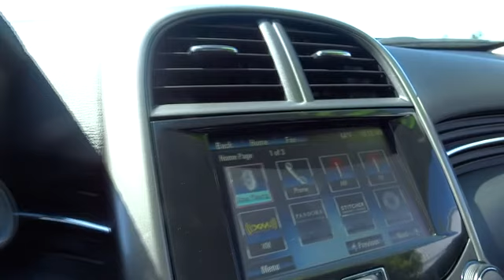2013 Chevrolet Malibu Santa Rosa, Petaluma, Marin, San Francisco, North Bay DF287240R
2013 Chevrolet Malibu 2LT - Stock#: DF287240R - VIN#: 1G11E5SAXDF287240

2727 Dowd Dr.

LT trim. $500 below Kelley Blue Book!, EPA 34 MPG Hwy/22 MPG City! Telematics, CD Player, Multi-Zone A/C, Remote Engine Start, Overhead Airbag, Alloy Wheels, Auxiliary Audio Input, Satellite Radio. READ MORE!br /br /br /AutoCheck One Owner br /br /IT'S NEVER BEEN A BETTER TIME TO BUY THIS MALIBUbr /Love your vehicle and its price. This Malibu is priced $500 below Kelley Blue Book. br /br /KEY FEATURES ON THIS MALIBU INCLUDEbr /Satellite Radio, Auxiliary Audio Input, CD Player, Telematics, Aluminum Wheels, Remote Engine Start, Multi-Zone A/C MP3 Player, Keyless Entry, Remote Trunk Release, Child Safety Locks, Steering Wheel Audio Controls. br /br /THE CHEVY MALIBU IS BEST IN CLASSbr /With more than 40 awards to its credit, including being named a Consumers Digest Best Buy three years in a row from 2009 to 2011, the attractively priced Chevrolet Malibu continues to command attention and acclaim. From its fuel efficiency to its handsome interior to its level of sophistication, Malibu continues to garner praise. Great Gas Mileage: 34 MPG Hwy. br /br /VISIT US TODAYbr /The new and pre-owned inventories at Lithia Chrysler Jeep Dodge of Santa Rosa are always stocked with a wide variety of Chrysler, Dodge and Jeep vehicles. The qualified sales representatives and expert auto technicians provide you with a straight forward, no hassle shopping and service experience every time. Come and meet us today at 2727 Dowd Drive; you can see everything our Santa Rosa, CA dealer has to offer! br /br /Pricing analysis performed on 4/25/2014. Fuel economy calculations based on original manufacturer data for trim engine configuration. Please confirm the accuracy of the included equipment by calling us prior to purchase. br /